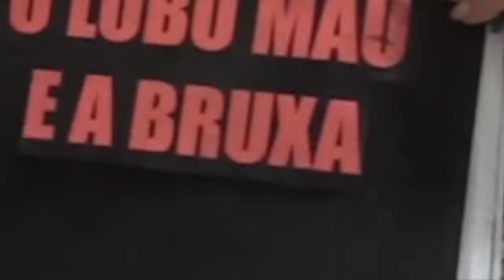CHAPEUZINHO VERMELHO, LOBO MAU E A BRUXA! (Historinha para crianças)